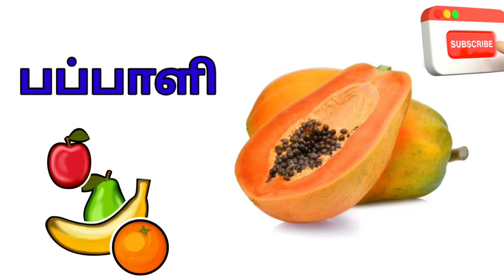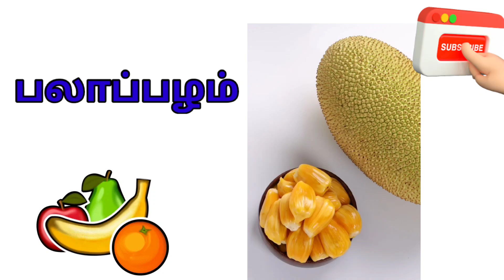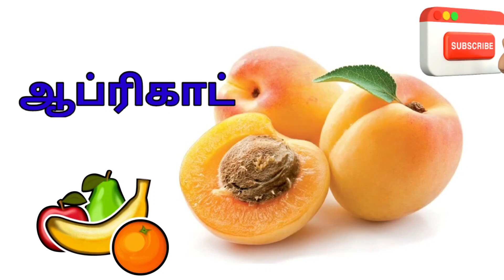பழங்களின் பெயர்கள் | Learn fruit names in Tamil for kids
பழங்களின் பெயர்கள்
 | Learn fruit names in Tamil for kids @TinyFlixToddler

பழங்கள்
ஆப்பிள்
ஆரஞ்சு
வாழைப்பழம்
திராட்சை
மாதுளை.

பழங்கள் பெயர்
பழங்களின் பெயர்

Fruits
Fruits name
Apple
Orange
Grapes
Pomegranate
Berry
Strawberry
Jack fruits
Banana
Avocado
Raspberry
BlackBerry
Apricot
Mango
fruits song for kids
educational video for kids
preschool learning
toddler learning